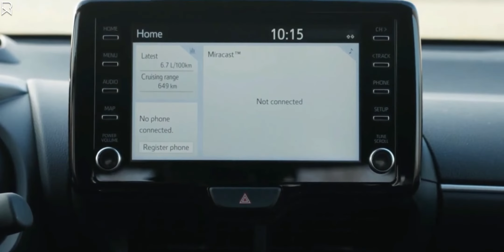New Mazda 2 2022 - Interior and Exterior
While the previous version of the Toyota Yaris marketed in North America was effectively a rebadged Mazda2, the current superminis offered in Europe are the polar opposite. The fourth-generation Mazda2 has arrived on the Old Continent as a Yaris with Mazda emblems, confirming rumours from a year ago and confirming our latest spy images. The arrival of the newcomer does not signal the end of the previous-generation model, which will continue to exist.

The cooperation between the two Japanese automakers will allow Mazda to introduce its first complete hybrid car in Europe, adding a lineup of mild hybrids and arriving ahead of a new family of plug-in hybrids set to debut in 2023. The battery pack feeds an electric engine that produces 79 horsepower, allowing the self-charging supermini hatchback to start in electric mode (59 kilowatts).

The e-motor is paired with a 1.5-litre normally aspirated three-cylinder gasoline engine that produces 91 horsepower (68 kW). The 2022 Mazda2 delivers 114 horsepower (85 kW) when the two engines are combined, which is more than you'll ever need from a city-oriented little hatchback. The electrified punch propels the B-segment hatch from a standstill to 62 mph (100 km/h) in 9.7 seconds and on to a top speed of 109 mph (175 km/h).

Music

Title: 13 O' Clock in the Morning
Artist: Waiters the

BMW
Toyota
Mercedes Benz
Hyundai
Nissan
Mazda
Rolls Royce
RAM
Acura
Ford
Kia
Lexus
Honda
Chevy
Isuzu
Audi
Range Rover, Land Rover, Jaguar